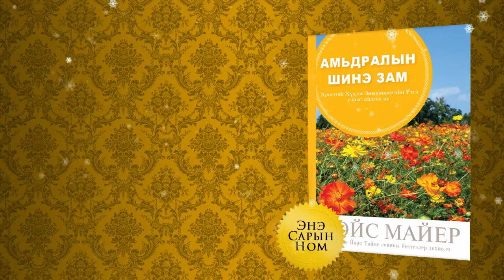Жойс Майер. Христ доторх чиний шинэ амьдрал /Христмасын өмнөх нэвтрүүлэг/. /2/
Жойс Майер нь хамгийн олон төрлийн сэдвээр тэр тусмаа  үг ба бодол санааны хүчний тухай, хүний сэтгэлийн байдалын тухай, зөв болдол санааны чухал байдлын тухай, харилцааны тухай номлодог. Түүний номлолууд илүү их сонсогчидтойгоо чин сэтгэлийн яриаг сануулдаг – Жойс Бурхан түүнийг сургасан  зүйлийг яриж, эдгээр мэдлэг, илчлэлтийг бусад хүмүүс өөрийн амьдралдаа хэрэглэж чадахын тулд өөрийн амьдралын тухай , үзэж амссанаа  хуваалдаг.